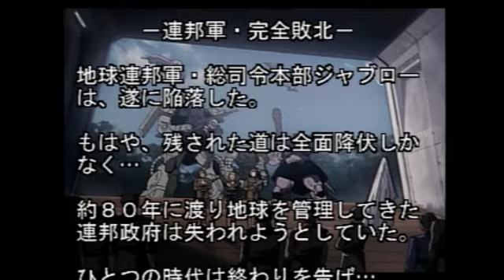【ギレンの野望】底辺がジオンごと選ばれし民を叩き潰す配信 その6【ジオンの系譜】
PS版ギレンの野望 ジオンの系譜のほぼ初見＆舐めプ配信です。
底辺が優良種たるジオン国民をフルボッコにしてやります。
21ターン目戦略フェイズからギブアップまで。甘く見てた orz

【ルール】
・使用するのは連邦軍（難易度ノーマル）
・一応ノーリセ縛り